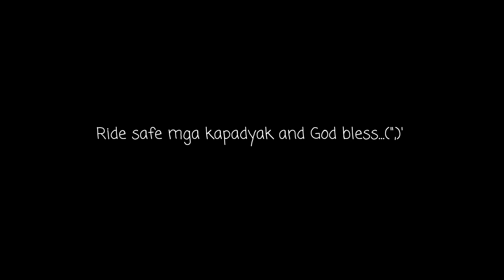Kaybiang Tunnel Unlocked with Team Padyakis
My first long ride with Team Padyakis. Almost 200km from Fairview Novaliches to Kaybiang Tunnel then back to our start location. Partida 3 hours lang tulog ko nyan. Pero syempre di ko po ina-advice na magride kayo ng kulang sa tulog. 12 kami sa Team Padyakis and naging chill din naman yung ride kahit malayo talaga. hehe... May mga naflatan at isa na ako dun. Sorry guys! May kateam din kami nakapulot ng cellphone ng isang biker na nakasabay namin sa daan at naibalik namin ng maayos. Good job nga pala sayo bro Cris (Kimmy). Salamat kay Lord at nakarating kami ng Kaybiang Tunnel at nakauwi kami sa mga bahay namin ng safe. Kahit muntik ng pulikatin eh super nag-enjoy kami sa ride na yun. Salamat ulit Team Padyakis! Til our next ride mga bro. Ride safe and God bless always...(",)'